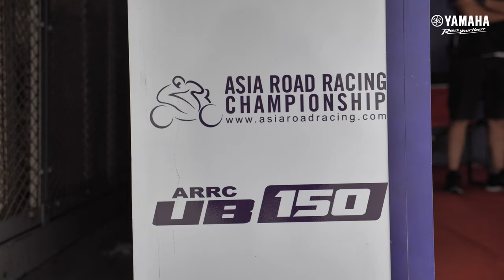YRide S2 Episode: ARRC Japan Recap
YRIDE recaps the last round of the UMA Racing Yamaha Philippines Team in the ARRC before they head for RD 5 in China.